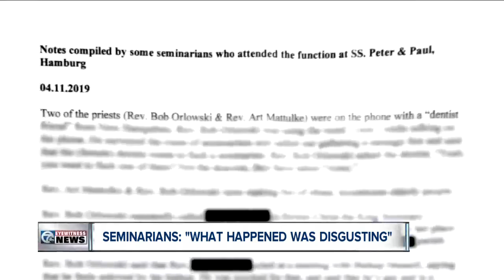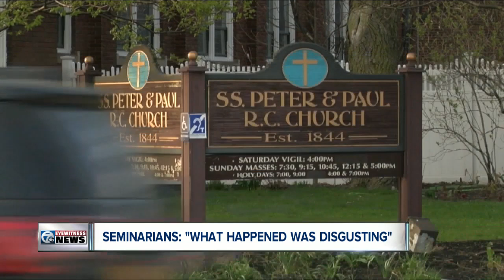Seminarians: "What happened was disgusting. Absolutely repulsive."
7 Eyewitness News has exclusively obtained a written account the seminarians gave to their superiors at the seminary, and many of the graphic details are even too sexually explicit to air on television.